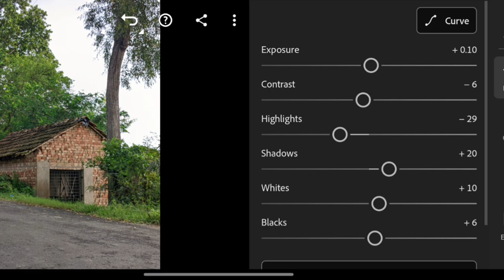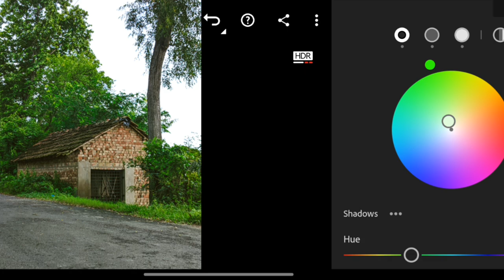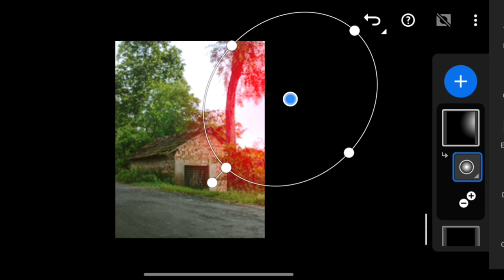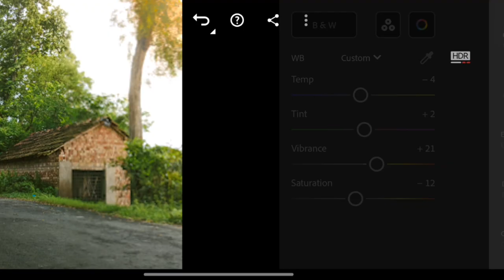Viral Cinematic Glow Photo Editing|CineMotion| Lightroom Mobile Colour Grading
Lightroom Mobile Colour Grading| Viral Cinematic Glow Photo Editing
. Hastags

Lightroom edit
Colour grading
Mobile photo editing
LR editing